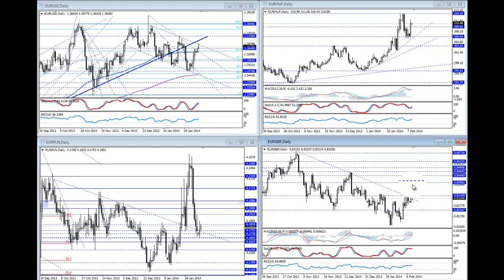Komentarz walutowy BossaFX 11 lutego 2014 r.